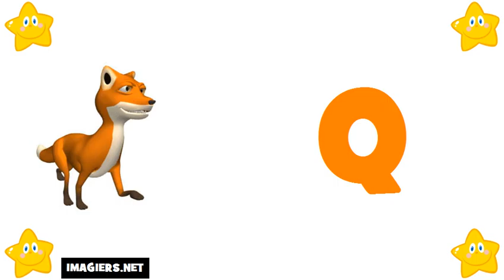fransizca ogrenmek = fransızca alfabe